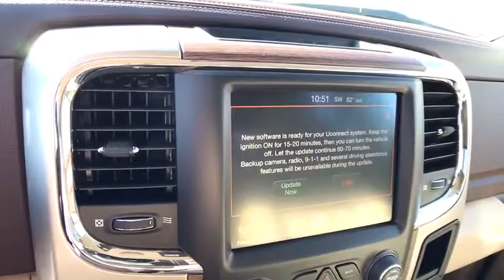2017 Ram 1500 Carson City, Dayton, Reno, Lake Tahoe, Carson valley, Northern Nevada, NV 17T7306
2017 Ram 1500 Laramie - Stock#: 17T7306 - VIN#: 1C6RR7VT6HS699716

1 Yr. Trial,32 Gallon Fuel Tank,5-Year SIRIUSXM Traffic Service,5-Year SIRIUSXM Travel Link Service,50 State Emissions,8.4' Touchscreen Display,Active Grille Shutters,Anti-Spin Differential Rear Axle,Audio Jack Input for Mobile Devices,Auto High Beam Headlamp Control,Bright Rotary Shifter,Convenience Group,Electronic Shift,Electronically Controlled Throttle,Engine Oil Heat Exchanger,Engine: 5.7L V8 HEMI MDS VVT,Front & Rear Rubber Floor Mats,Front Suspension Skid Plate,GPS Antenna Input,GPS Navigation,HD Radio,Heavy Duty Engine Cooling,Hemi Badge,Integrated Voice Command w/Bluetooth,Keyless Go,LED Bed Lighting,Leather Trim 40/20/40 Bench Seat,Locking Lug Nuts,Media Hub,ParkSense Front/Rear Park Assist System,Power Chrome Trailer Tow Mirrors,Protection Group,Quick Order Package 26H Laramie,Radio: Uconnect 3C Nav w/8.4' Display,Rain Sensitive Windshield Wipers,Rear Window Defroster,Remote Proximity Keyless Entry,Remote Start System,Remote USB Port,SIRIUSXM Satellite Radio,SIRIUSXM Traffic,SIRIUSXM Travel Link,Single Disc Remote CD Player,Tip Start,Tow Hooks,Trailer Brake Control,Trailer Tow Mirrors,Trailer Tow Mirrors & Brake Group,Transfer Case Skid Plate Shield,Transmission: 8-Speed Automatic,Uconnect Access,Uconnect Access 1 Year Trial